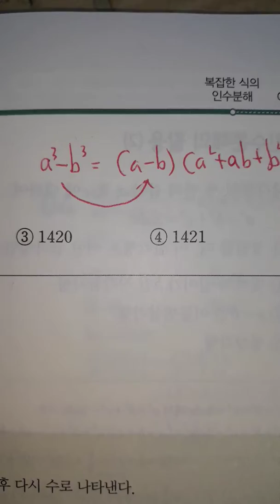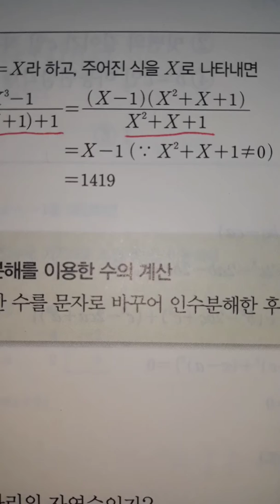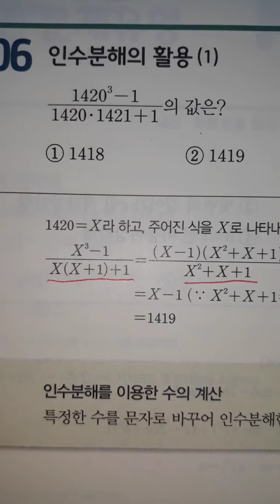입이애써수학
인수분해의 활용